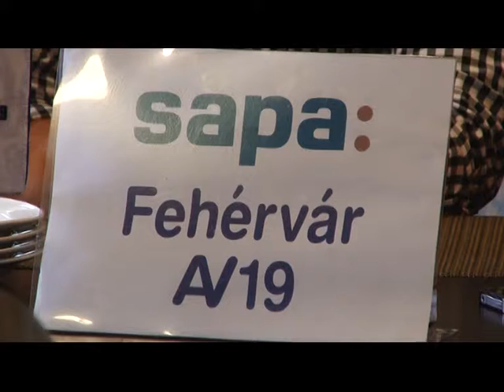EBEL-re készülve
Valamivel több, mint egy hónap múlva rajtol az EBEL, vagyis az osztrák jégkorong bajnokság. A SAPA Fehérvár AV 19 játékosai a jövő héttől már a jégen készülnek a következő szezonra, a menedzsment, pedig ma ismertette a csapat körüli változásokat, melyek közül az egyik legfontosabb, hogy a fehérvári klub a 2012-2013-as idényben már pénzt is kap a televíziós közvetítésért, de új játékosok érkezéséről is beszámolt Ocskay Gábor szakosztály igazgató.